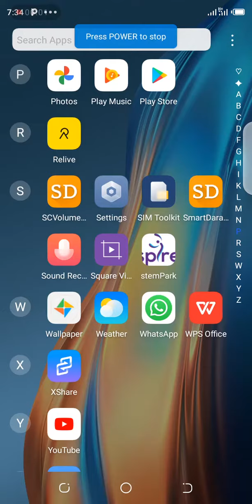Jinsi ya kupakua moduli ndani ya Smartdarasa | How to download a module in Smartdarasa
Video hii itakuonyesha jinsi ya kupakua moduli yoyote ndani ya Smartdarasa app. Tembelea tovuti ya Smartdarasa leo kwa vingi zaidi
This video will show you how to download any module within Smartdarasa app.